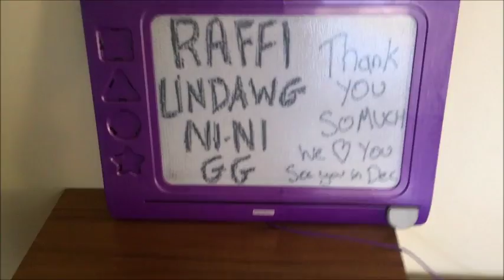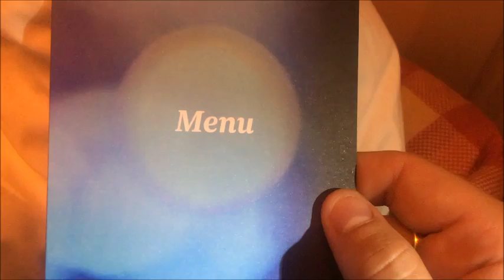LA it was a F***ing Blast!!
Thank you beautiful LA!